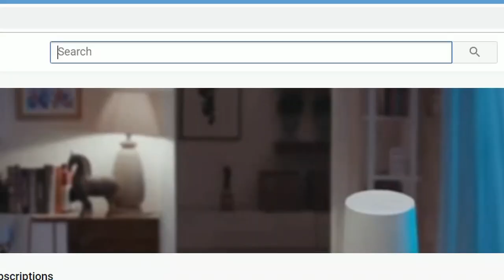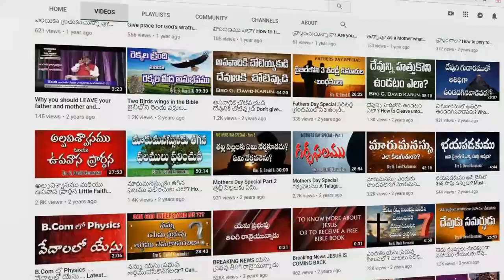నీతివిరోధుల తప్పుబోధవలన తొలగిపోతున్నావా? 2పేతురు Peter 3 17 Life Changing Motivational Short Message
ప్రియులారా, మీరు ఈ సంగతులు ముందుగా తెలిసికొనియున్నారు గనుక మీరు నీతివిరోధుల తప్పుబోధవలన తొలగింపబడి, మీకు కలిగిన స్థిరమనస్సును విడిచి పడిపోకుండ కాచు కొనియుండుడి. 2పేతురు 3:17